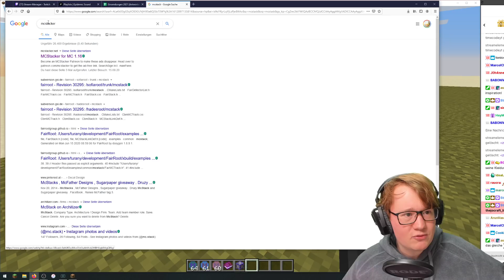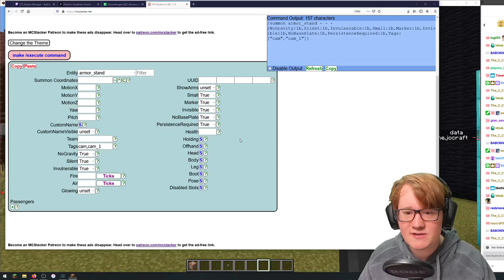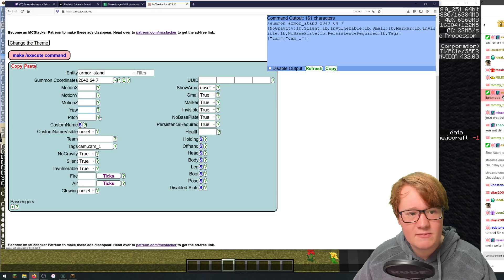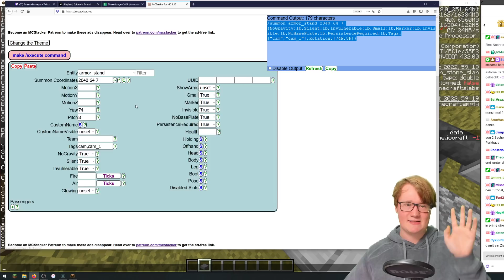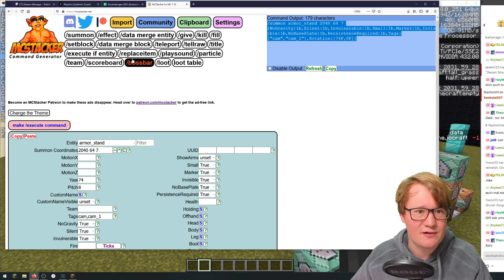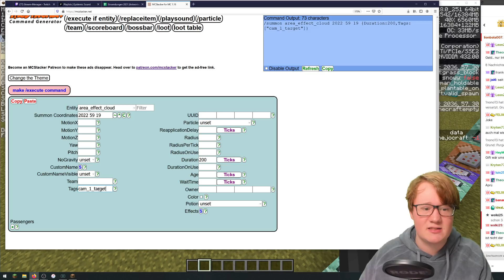Echte KAMERAFAHRT in MINECRAFT | COMMAND BLOCK TUTORIAL | Werde PROFI!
╠═► TheJoCraft empfiehlt:
║  Du bist auf der Suche nach einem
║  TOP-Minecraft-Server?

  Hier findest du noch Links zu meinem